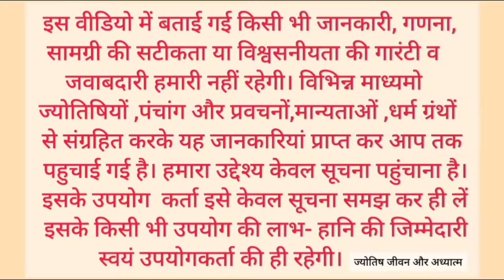Aaj ka panchang 18 october 2024/तिथि, चौघड़िया/शुक्रवार पंचांग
कार्तिक मास, kartik maas, kartik mas
aaj ka panchang 18 october 2024, पंचांग, shubh panchang, आज का शुभ मुहूर्त, indian caledar

2024 astrology/ astrology reading/ weekly astrology/ the astrology podcast/ sun in astrology/ astrology with heather/ zodiac/ heather astrology/ astrology forecast 2024/ lunatic astrology youtube/ astrology podcast/ astrology special/ horoscope
पंचांग 2024 /आज का पंचांग हिंदी/ पंचांग ऑनलाइन/ पंचांग/ आज का शुभ मुहूर्त/ आज की तिथि /आज क्या तिथि है/ आज तिथि क्या है/ आज की तिथि क्या है /आज कौन सी तिथि है/ आज का चौघड़िया/ नए साल का पंचांग /2024 का पंचांग/ शुक्रवार का पंचांग / 18 october 2024 का पंचांग /आज का पंचांग इन हिंदी /आज की तिथि/ वार /नक्षत्र /योग व कारण के बारे में जानकारी /आज का पंचांग क्या है /आज का शुभ मुहूर्त/ आज का राहुकाल /2024 का पंचांग /आज कौन सी तिथि है/ आज का पंचांग बताओ /आज का विचार/ आज कौन सी तिथि है/ तारीख 18 अक्टूबर 2024 आज का पंचांग / 18 अक्टूबर 2024 / सूर्योदय और चंद्रोदय का समय/ 18 October 2024/  आज का चौघड़िया और आज का शुभ मुहूर्त/  शुभ मुहूर्त /राहुकाल/ राहुकाल कितने बजे है/ राहुकाल में क्या करें /
 18 अक्टूबर 2024 / कार्तिक महीना/ kartik mahina/  ekadashi, panchak ,sharad purnima 2024